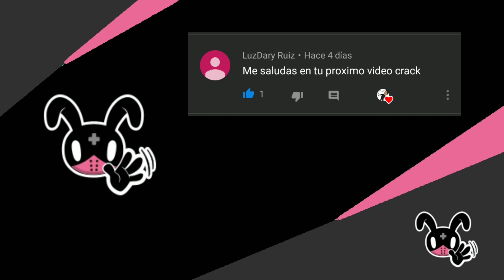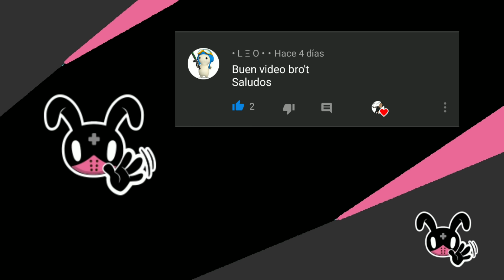Matokis en CW |Milkchoco Fps en Linea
Bienvenidos a la nueva serie guerra de clanes a través de otros clanes. Si la serie tiene aceptación empezare a subir mas CW en otros clanes espero lo disfruten y si te guataria que fuera a tu clan a jugar guerra de clanes con ustedes deja tu comentario :3